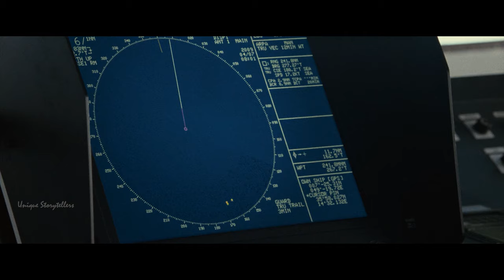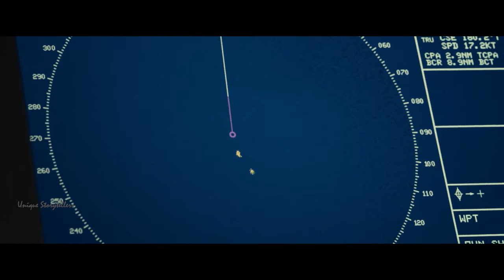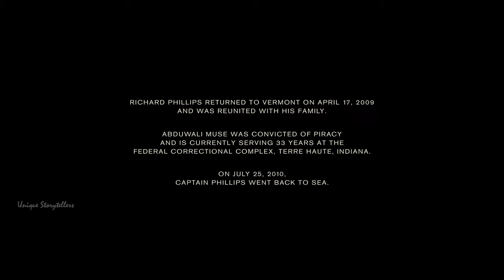Real Pirates: Thrilling African Piracy Story - Captain Phillips English Explanation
True Pirates Story: A Thrilling True Story of African Piracy I Captain Phillips (2013) Film Explained in English I Real Pirates: Thrilling African Piracy Story - Captain Phillips English Explanation

In April 2009, the U.S. containership Maersk Alabama sails toward its destination on a day that seems like any other. Suddenly, Somali pirates race toward the vessel, climb aboard and take everyone hostage. The captain of the ship, Richard Phillips (Tom Hanks), looks to protect his crew from the hostile invaders, and their leader, Muse (Barkhad Abdi). The pirates are after millions of dollars, and Phillips must use his wits to make sure everyone survives and returns home safely.

CREDIT :

• Movie Name : Captain Phillips (2013)
• IMDB Rating: 7.8/10
• Genre: True Story, Action, Documentary, Drama, Suspense, Disaster, Thriller, Mystery, Crime Fiction
• Original Language: Somali, English, Portuguese
• Director: Paul Greengrass
• Release Date: 18 October, 2013
• Produced by: Dana Brunetti, Scott Rudin, Michael DeLuca
• Production Company : Columbia Pictures, Trigger Street Productions, Scott Rudin Productions, Michael De Luca
• Distributed by: Sony Pictures

Your Concerns:
Real Pirates
True Pirates Story
Thrilling African Piracy Story
Captain Phillips English Explanation,
true story of african piracy
captain phillips explained in english
captain phillips
pirates story
captain phillips real story
true crime documentary in english
true crime stories in english
true crime english stories
true crime english story
english true crime story
true crime stories british
english best true crime stories
pirate story telling
best african documentary